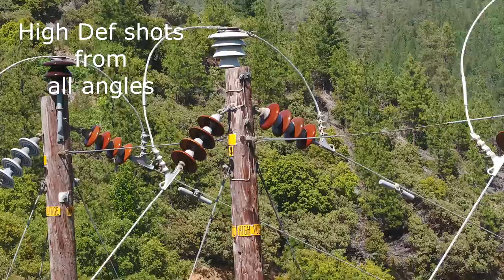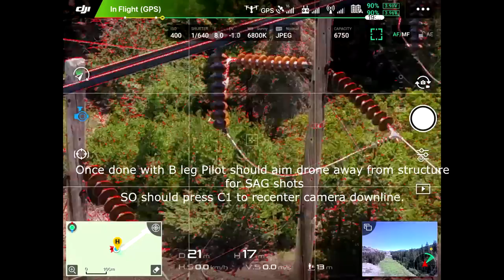transmission structure inspection drone video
2 years' worth of inspections, I put together a short demo reel of how we do our job and a few of the more efficient ways to get the most out of your battery life.